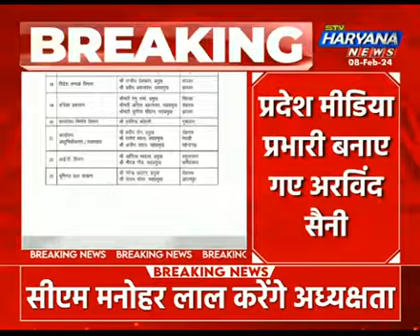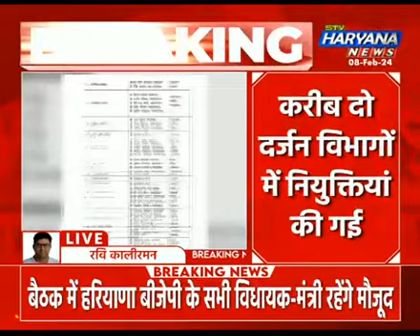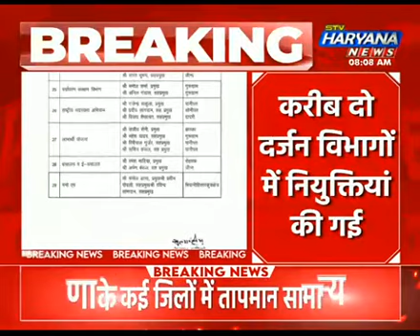हरियाणा BJP में नई नियुक्तियों का सिलसिला जारी, प्रदेश मीडिया प्रभारी बनाए गए अरविंद सैनी